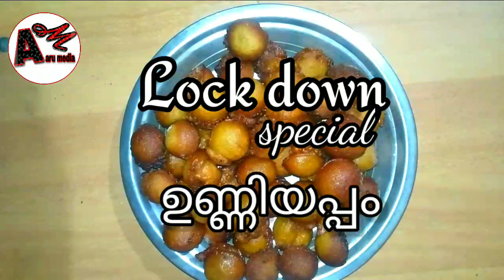Lock down Special Unniyappam /Unniyappam making Vedio /Instant Unniyappam / Evening Snacks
Lock down special ഉണ്ണിയപ്പം
നാലുമണി പലഹാരം
എങ്ങനെ easy ആയി ഉണ്ണിയപ്പം വീട്ടിൽ തയ്യാറാകാം
പഴം ചേർക്കാതെ എങ്ങനെ ഉണ്ണിയപ്പം ഉണ്ടാകാം
Soft and very tasty ഉണ്ണിയപ്പം